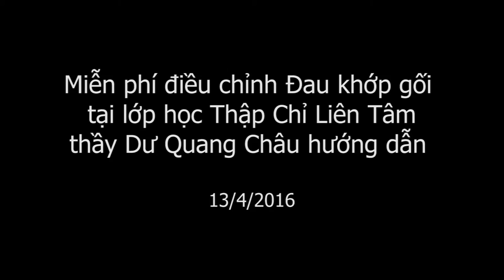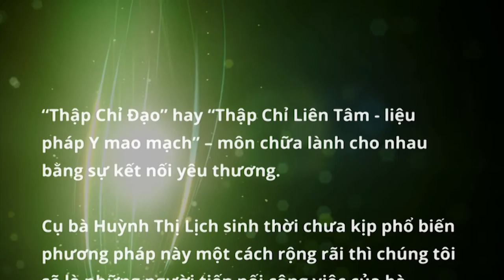Thầy Dư Quang Châu hướng dẫn Cách điều chỉnh Đau thần kinh tọa giờ học bấm huyệt Thập Chỉ Đạo